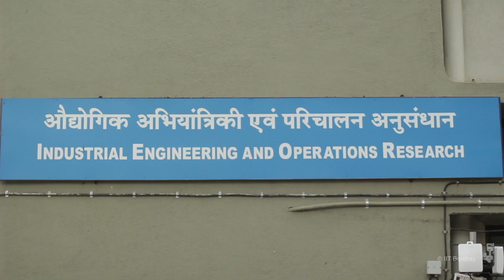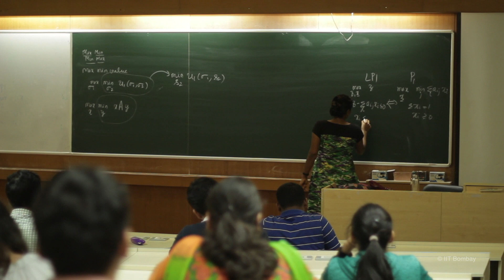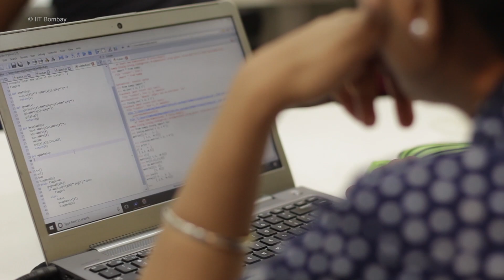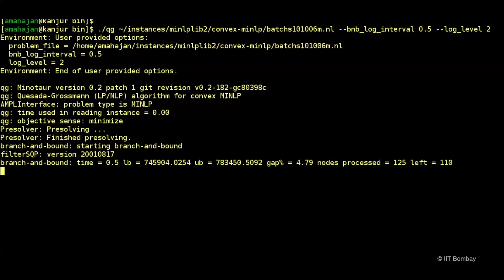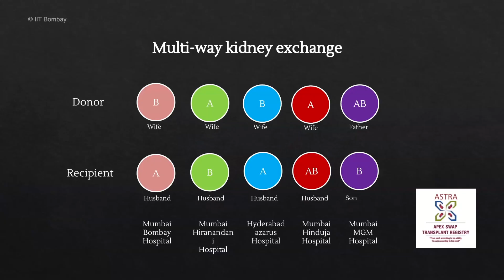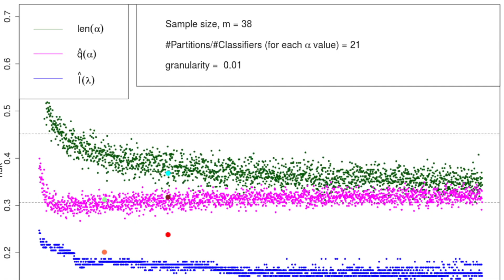Industrial Engineering and Operations Research